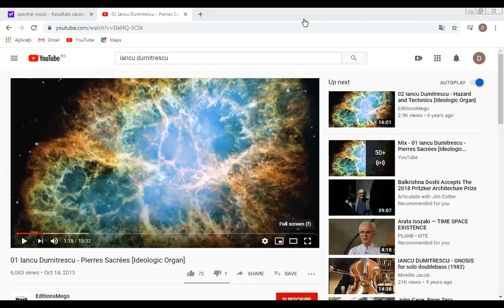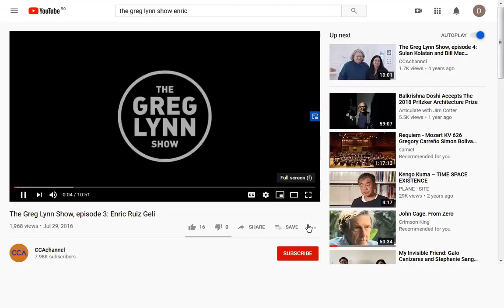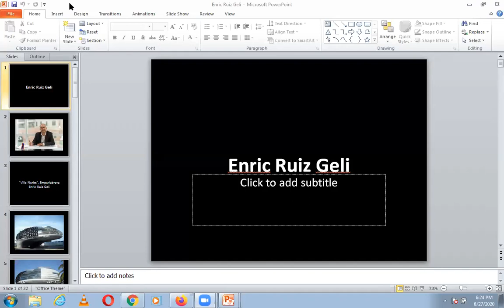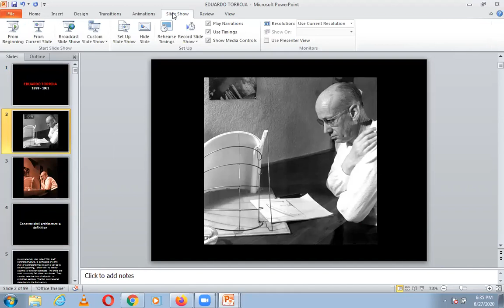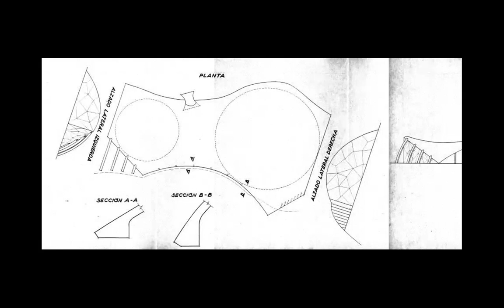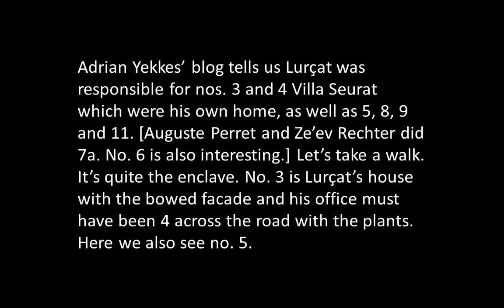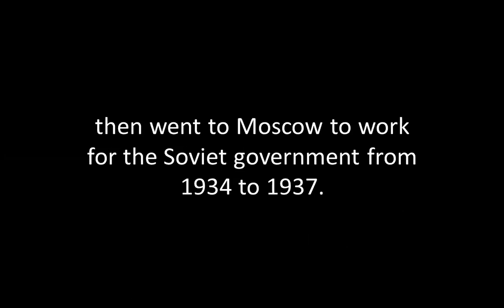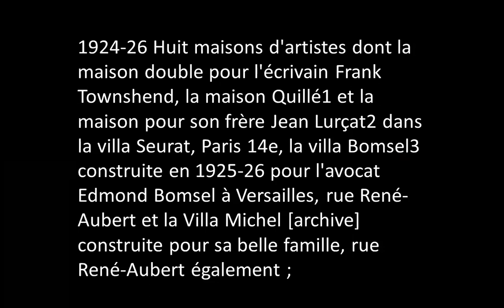EDUARDO TORROJA | ICARCH 2020